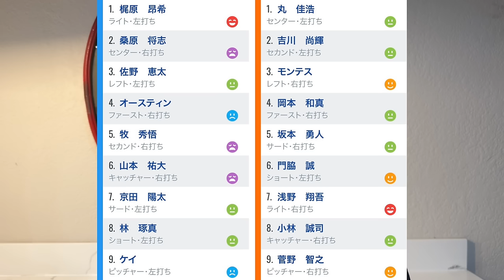【8/18 DeNA-巨人】『10回表の無得点が痛かった…』平内がサヨナラ被弾を許し惜敗‼︎来週は広島との首位攻防戦‼︎